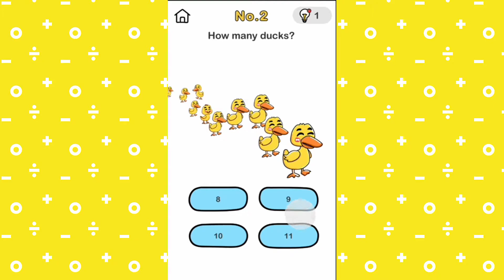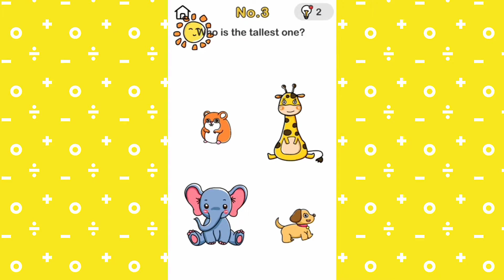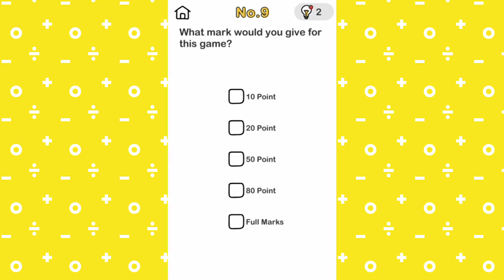WHY AM I SO SMART | BRAIN OUT | #1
PLEASE COMMENT YOUR SUGGESTIONS FOR MORE SUCH VIDEOS.